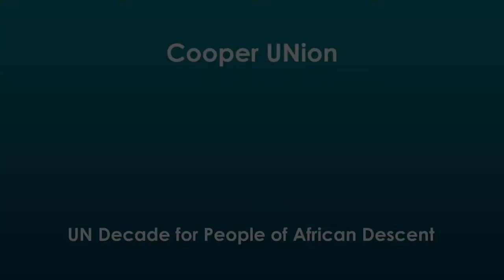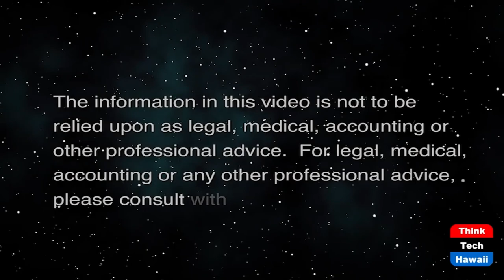UN Decade for People of African Descent (Cooper UNion)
North America Perspectives for Peace.  The host for this show is Joshua Cooper.  The guests are Ikram Warsame and London Bell.

The UN is commemorating its first decade for people of African descent uniting the world to discuss common challenges facing African people around the planet.  The conversation covers the pillars of the international decade, the UN fellowship program and insight from former fellows, the new UN Permanent Forum as well as promising practices and creative contributions to improve daily lives.